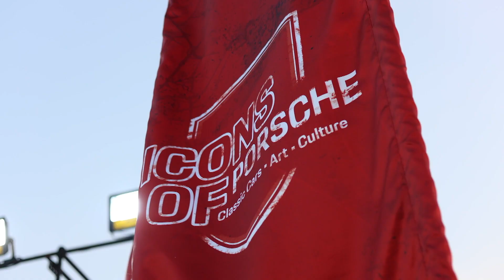ICONS of PORSCHE 2022 by Hamed Ashkanani